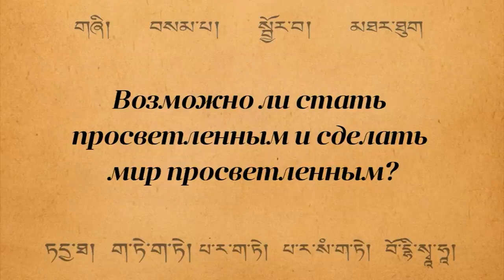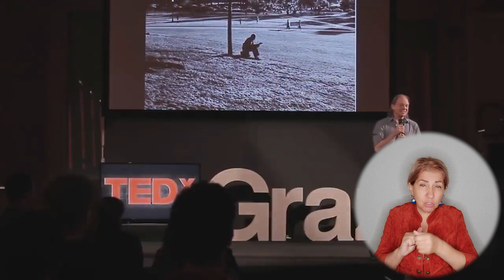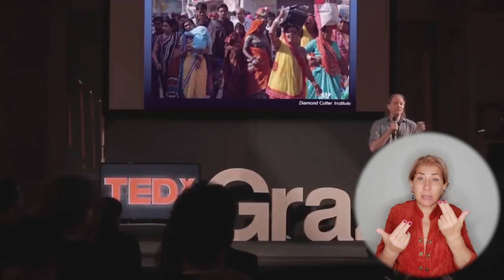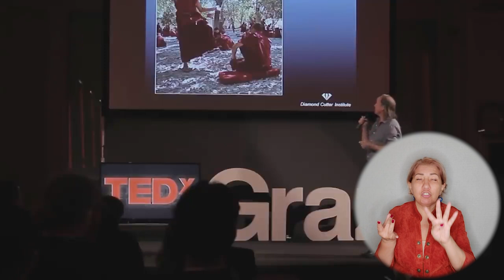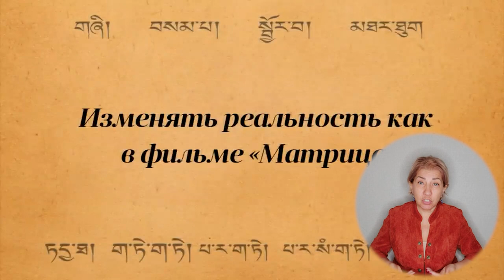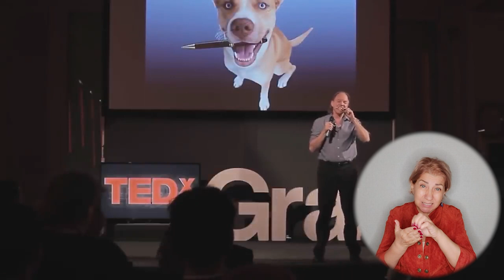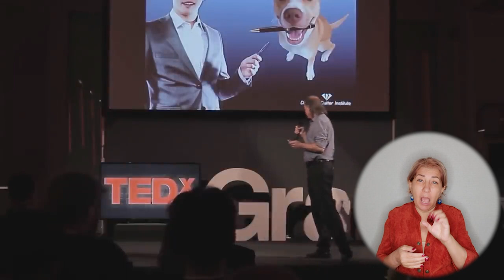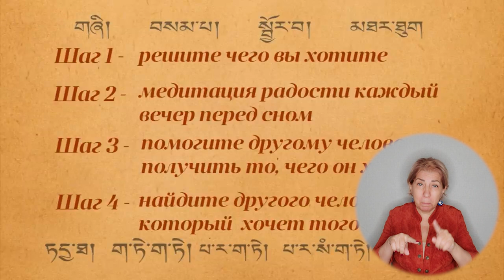LEARN TO CHANGE REALITY LIKE THE MATRIX FILM. Michael Roach at TEDx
"I will teach you the FOUR STEPS that I was taught in the monastery. They originate in the fourth century - how to plant seeds in your mind to achieve the things you want and change your life.

The famous transformation coach, Tibetan Lama Geshe Michael Roach talks about the ancient technique of fulfilling desires and achieving any of your goals.
5 GOALS IN LIFE that people would like to achieve:
- so much money not to think about them
- beautiful relationships
- health and great energy
- calm state of mind
- help the world get all of the above

Every person in the World 🌍 deserves happiness 🌱💎🌈✨)

Original video in Russian Michael Roach & DWI - YouTube

"Я научу вас ЧЕТЫРЕМ ШАГАМ, которым меня научили в монастыре. Они берут свое начало в четвертом веке - как сажать семена в своем уме, чтобы достигнуть тех вещей, которые вы хотите и поменять свою жизнь.

Знаменитый тренер трансформации, тибетский лама геше Майкл Роуч рассказывает о древней технике исполнения желаний и достижения любых своих целей.
5 ЦЕЛЕЙ В ЖИЗНИ, которые люди хотели бы достичь:
- столько денег, чтобы о них не думать
- красивые отношения
- здоровье и огромная энергия
- спокойное состояние ума
- помочь миру получить все перечисленное

Каждый человек Мире🌍 достоин счастья 🌱💎🌈✨)

Оригинальное видео на русском языке Майкл Роуч & DWI - YouTube